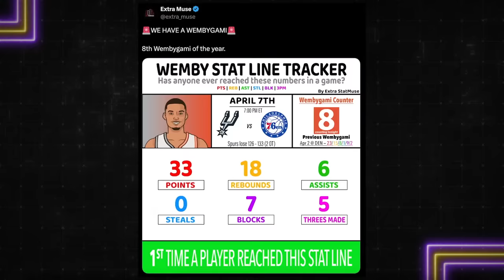Rasheed Wallace Is BLOWN AWAY By Wembanyama's Game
Rasheed Wallace Is BLOWN AWAY By Victor Wembanyama's Game as Sheed, Gilbert Arenas & The Gil's Arena Crew discuss Wemby's incredible rookie season debate where the San Antonio Spurs Rookie ranks in the current NBA and how far he could rise in the future

Live at the El Rey Theater in LA, on April 14th at 6:00 pm